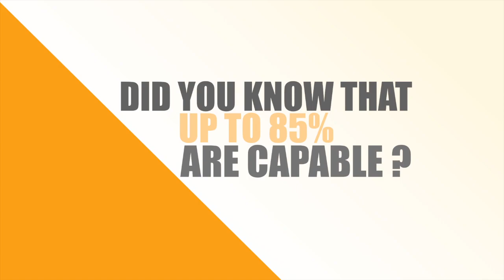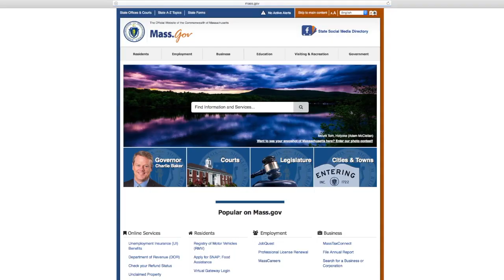MassAccess Viewer Support PSA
Did you know that up to 85% of community media stations in Massachusetts are capable of airing programming in High Definition, yet the cable companies who deliver our content to you refuse to allow local stations on HD tiers or allow access to the electronic programming guide.

Please contact your elected officials and ask them to support Bill S. 1857 and Bill H. 2682